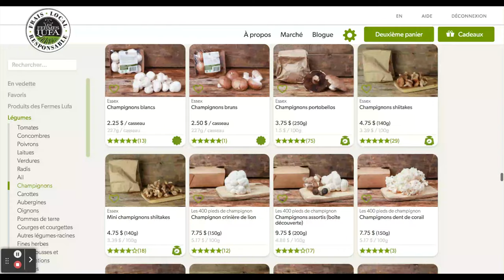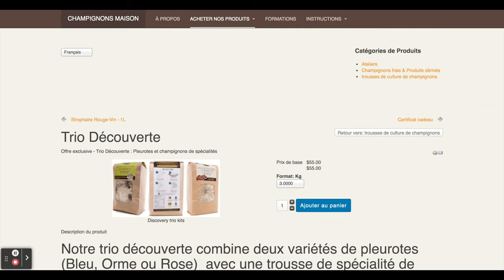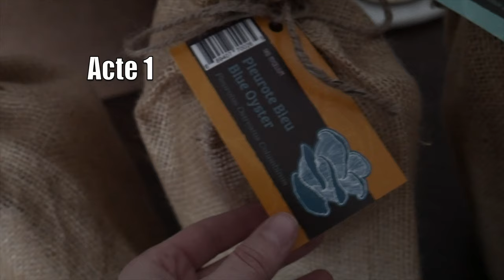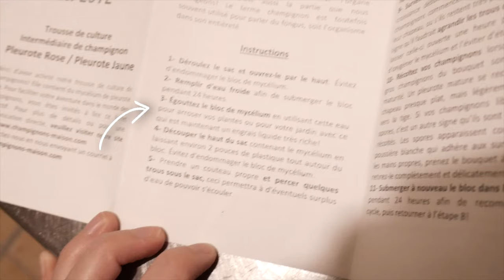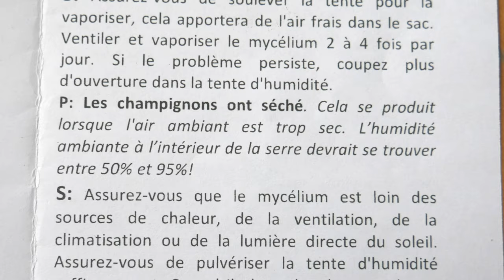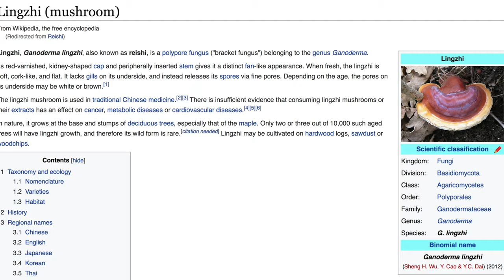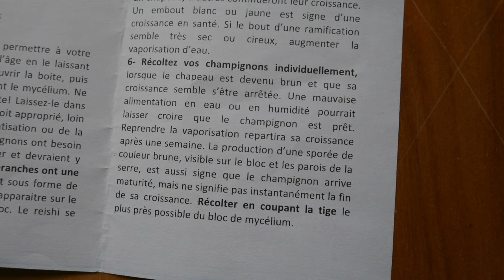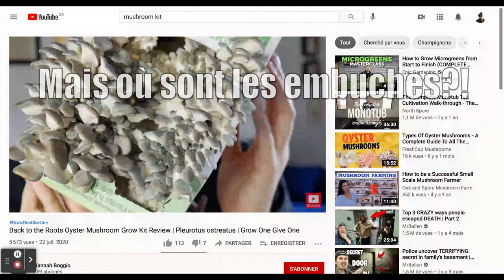De la moisissure dans le sous-sol?! Test de trousses de culture de champignons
Faire pousser des champignons à l’aide d’une trousse, ça ne doit pas être sorcier, n’est-ce pas? Ah, comme j’étais naïve! La culture de champignons n’est pas aussi simple qu’elle en à l’air. Suivez mes faux pas qui mèneront, on l’espère, à de délicieux repas de pleurotes et reishi.